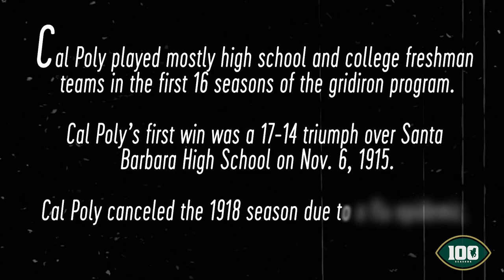Cal Poly Football - 100 Seasons of Football "The Early Years"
A look into the beginning of the Cal Poly Football team with photos from the early 1900s.